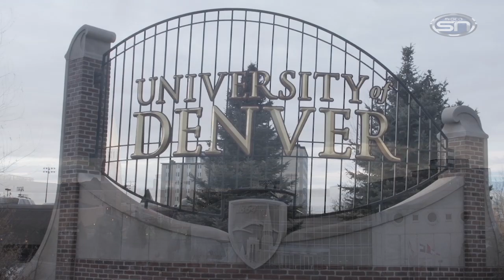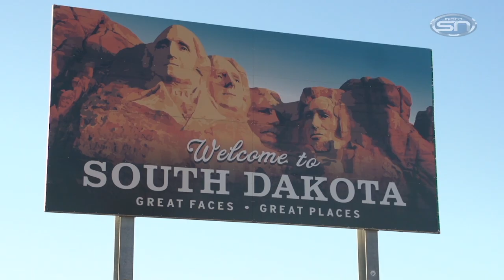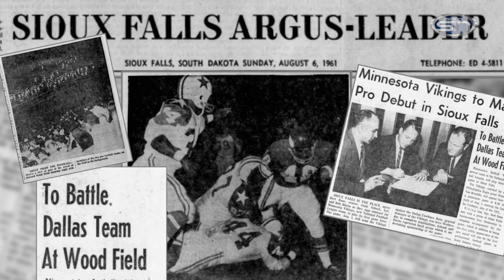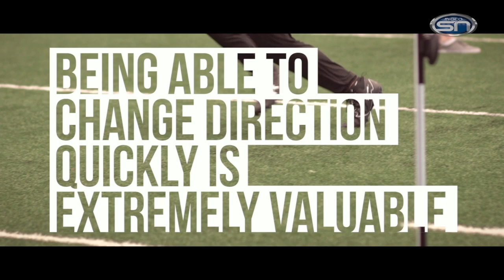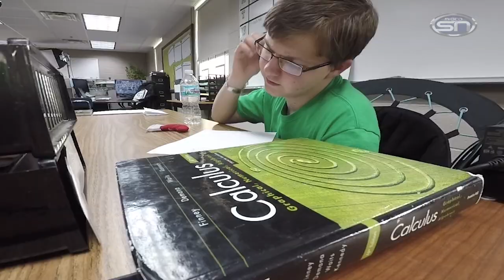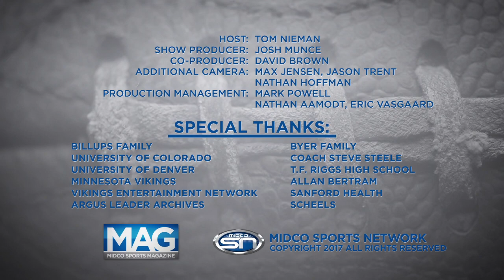Midco Sports Magazine - "Behind the Scenes" (Episode #54) 12.04.17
There’s more to a team than just the players on the field…
- The Minnesota Vikings have a number of connections to the State of South Dakota.
- The Billups basketball bond at the University of Denver.
- A student with autism helps calculate a football championship.